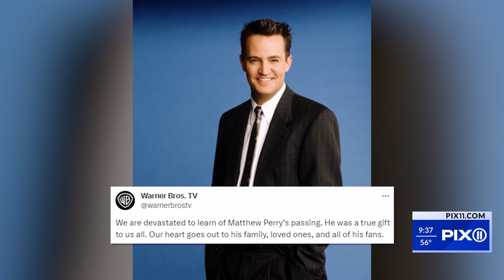PIX11-New York Entertainment Expert Josh McBride/Matthew Perry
Entertainment Expert Josh McBride chats Matthew Perry's life & legacy on New York's PIX11